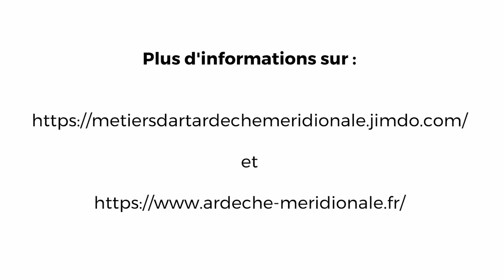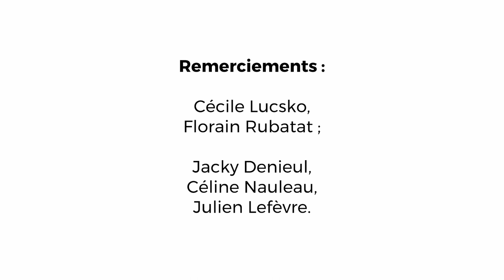Rencontre avec Cécile Lucsko et Florian Rubatat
Espace Mendès France - Poitiers | Centre de culture scientifique, technique et industrielle.
Nous proposons expositions, conférences, débats, animations, spectacles, créations, etc. dans nos locaux à Poitiers & dans les territoires de la Nouvelle-Aquitaine.

Créativité & Territoires vise à mettre en relation les territoires, à les informer et à soutenir la mise en oeuvre d'une véritable recherche-développement dans ce domaine, afin d'éclairer ces démarches territoriales pragmatiques.